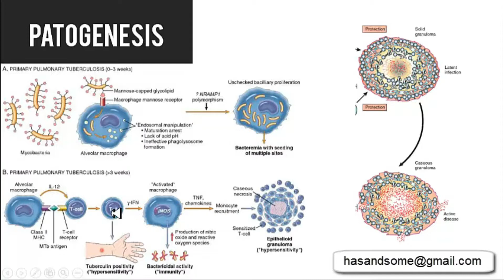EASYOLOGY - RESPON IMUN TB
Mau video interaktif lainnya? Ada materi menarik lainnya loh, seperti:

- Aksi potensial jantung
- Aksi potensial pacemaker
- Refractory period otot jantung
- Cardiac output dan Pressure-Volume Loop
- Kontraksi otot jantung
- Mekanisme kompensasi jantung
- Aritmogenesis 1. akibat kelainan impuls formation
- Aritmogenesis 2. akibat kelainan impuls conduction
- Fetal and Transtitional Circulation
- Sistem Konduksi
- Bone formation
- Bone remodelling
- Mekanisme countercurrent
- Keseimbangan asam dan basa
- Tekanan darah
- Mikturisi
- Pembentukan urin
- Glomerular filtration rate
- Sistem komplemen
- Cerebrum, circus of willis
- Jaras motorik dan sensorik (stroke)
- Cranial nerve dan cerebral blood flow
- Ekuilibrium
- Gas exchange
- Respon imun TB
- Ratio VAQ
- Ventilasi
- Siklus menstruasi
- Interelasi metabolisme

Yuk langsung hubungi dan chat contact person kami

Berminat?

Easyology adalah video interaktif berbahasa Indonesia yang memuat materi fisiologi dasar kedokteran.

Berminat? hubungi CP kami.